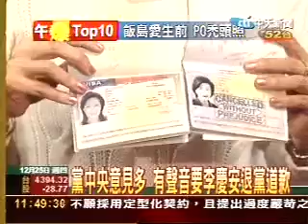吳伯雄不挺李慶安 快閃迴避追問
國民黨立委李慶安被美方證實還沒有喪失美國國籍，引發各界議論，國民黨也感受到壓力。上午面對媒體詢問，吳伯雄不願多做回應、快閃迴避。